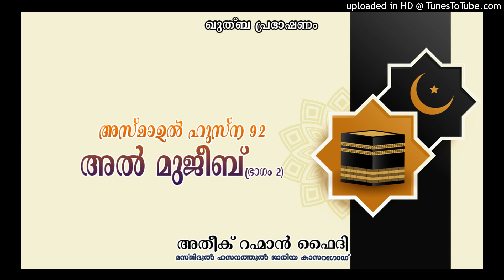അസ്മാഉൽ ഹുസ്ന 92 -അൽ മുജീബ്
92 അസ്മാഉൽ ഹുസ്ന 92 -അൽ മുജീബ്